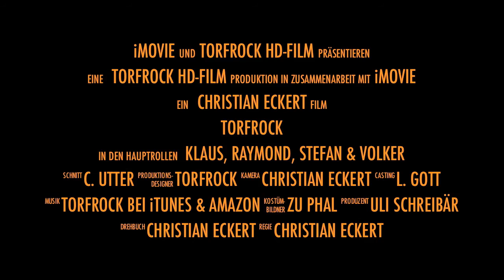Torfrock sagt Danke für 2012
Auch die 23. Bagaluten Wiehnachtstour war ein voller Erfolg, wie diese Bilder eindrucksvoll belegen. Danke nochmals an die Band und die tolle Crew!